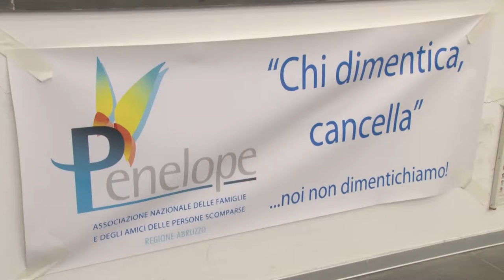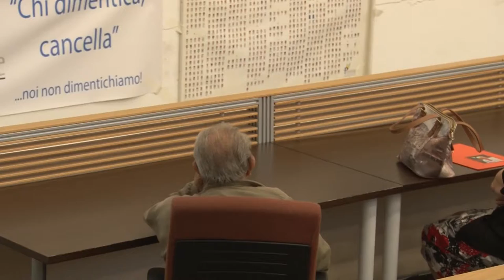Aiutare le famiglie delle persone scomparse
E' stato siglato a Pescara il protocollo d'intesa tra Aiga e associazione Penelope sulle persone scomparse. Una vera e propria emergenza nazionale con numeri enormi, anche a livello regionale. Infatti dal 1974 ad oggi, si ha la media di 10 persone scomparse all'anno